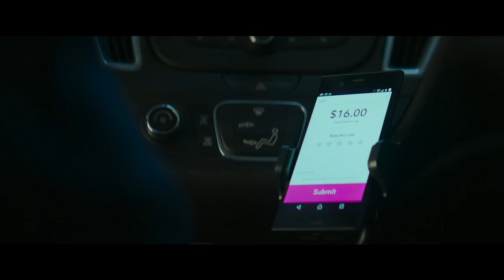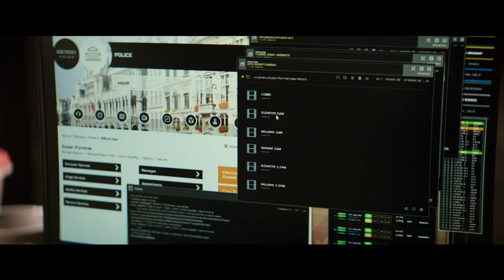The Equalizer 2 - Trailer español (HD)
The Equalizer 2 - Trailer Oficial Español (2018)

Sinopsis: Secuela de 'The Equalizer (El protector)' (2014) de Antoine Fuqua.
Robert McCall garantiza una justicia inquebrantable para los explotados y oprimidos, pero ¿cuánto de lejos llegará cuando se trate de alguien a quien ama?

Reparto: Denzel Washington, Bill Pullman, Pedro Pascal, Melissa Leo, Jonathan Scarfe, Sakina Jaffrey, Ashton Sanders, Lexie Roth, Caroline Day, Donald Cerrone, Abigail Marlowe